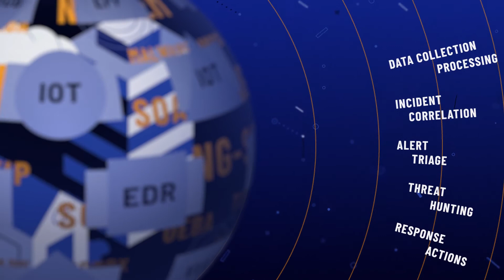Stellar Cyber Open XDR Platform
Security products are getting more complicated to deploy, maintain, and use, leaving lean security teams struggling to deliver consistent security across their on-prem, cloud, and hybrid environments. Stellar Cyber gives lean security teams a better way to protect their diverse environments, delivering automation that works for them, powered by Open XDR.